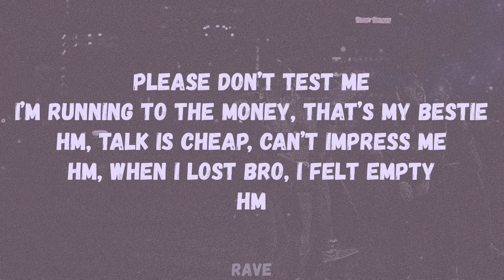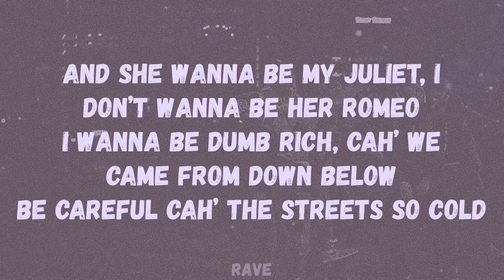A1 x J1 - Made It (Lyrics)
🎵 A1 x J1 - Made It

Lyrics to ‘Made It’ by A1 and J1:

[Chorus: A1]
Look Mummy, I made it, I see the smiles on my family's faces
She be tellin' me she's different, she's basic
They hatin' on me cah' the dream I been chasin'
Look Mummy, I made it, now that I'm poppin', they’re sayin' I'm famous
Now me and bro, we on heavy rotation
Look, Mummy, I made it

[Verse 1: J1]
Enemies, I’m making plenty
Cah’ they wanna see me fall
Cah’ they all got left-back like Mendy
I don’t care about the latest trends
Why the fuck would I need to be trendy?
Music is in my veins so there’s no way that you can prevent me
And please don’t test me

[Verse 2: A1]
Please don’t test me
I’m running to the money, that’s my bestie
Hm, talk is cheap, can’t impress me
Hm, when I lost bro, I felt empty
Hm

[Verse 3: J1]
I’m tryna make more bread, not make more friends
I got bros till the end
We make bangers again and again
It’s your fake love, I can see that they pretend

[Verse 4: J1]
Bro said he ain’t got time for a hoe
And them man just keep talking
How you gonna talk when you make no dough?
And she wanna be my Juliet, I don’t wanna be her Romeo
I wanna be dumb rich, cah’ we came from down below
Be careful cah’ the streets so cold

[Verse 5: A1]
Ring, ring that’s the money calling my phone
They say they love me but they don’t
I know they hate me on a low
They couldn’t catch up ‘cause they slow

[Verse 6: J1]
I got these flows and them man know
The streets aren’t good, you gotta take it slow
Be careful who you call your bro
There’s snakes in the grass and you wouldn’t know